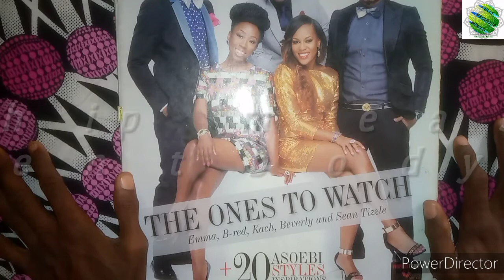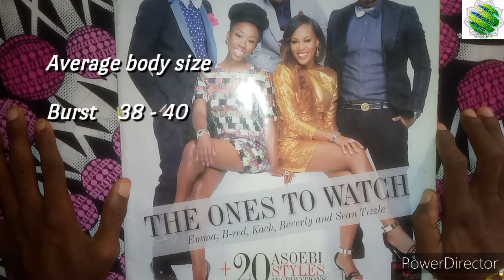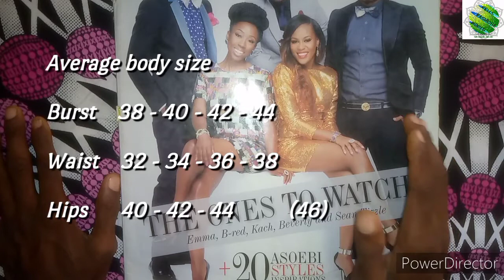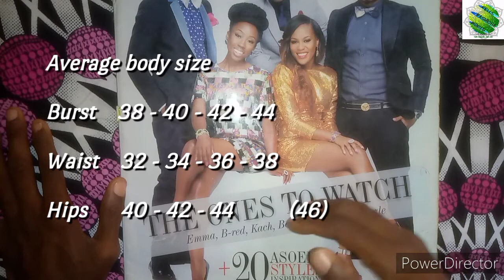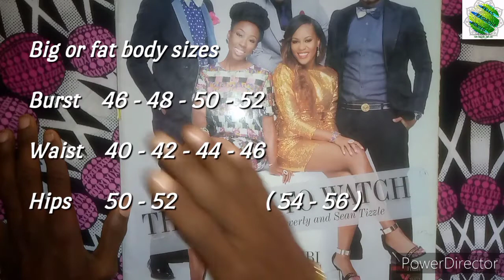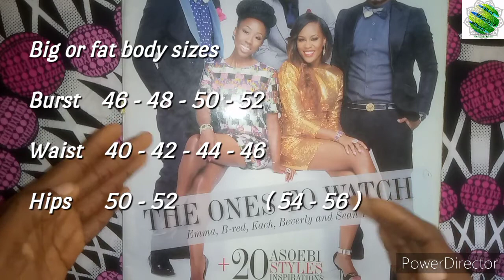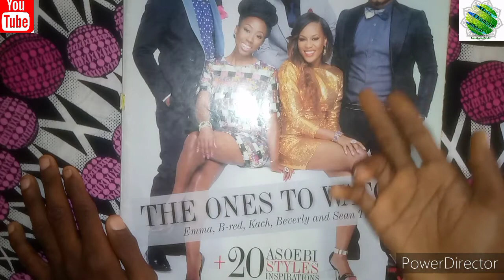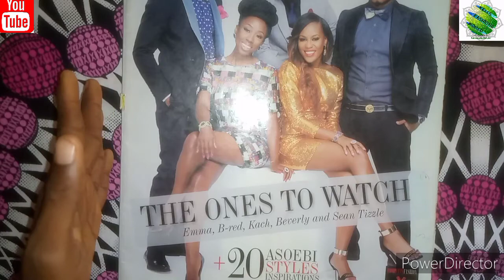Measurement summary for beginners.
This is help the beginners to understand the basics of measurements and to learn how to refurbish measurement an amateur way.